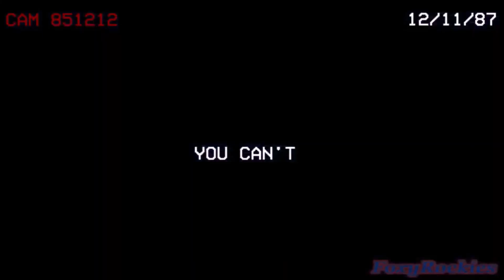[FNAF/SFM] FNAF1 Death Scene Compilation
All of my FNAF1 Death Scenes put into one video for your viewing convenience.

Time Stamps:
0:00 - Bonnie
1:03 - Chica
2:07 - Freddy
3:10 - Foxy
4:06 - Golden Freddy

Programs Used:
Source Filmmaker (Animation)
Windows Live Movie Maker (Editing)
Paint.NET (Thumbnail)